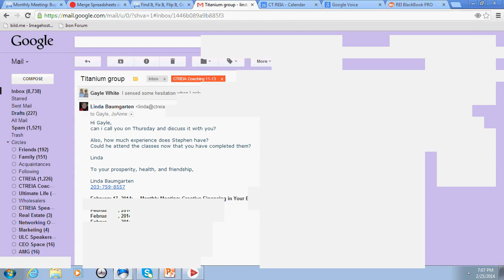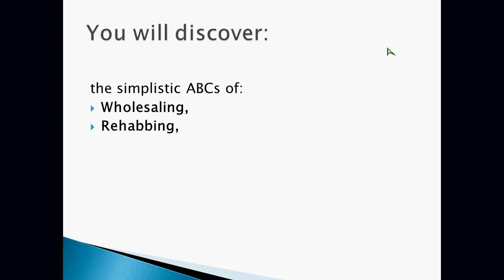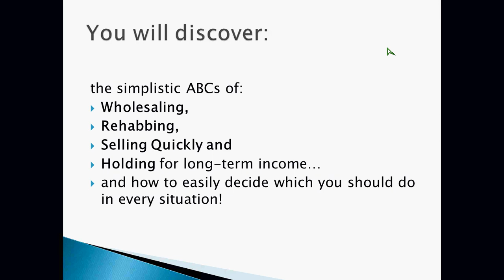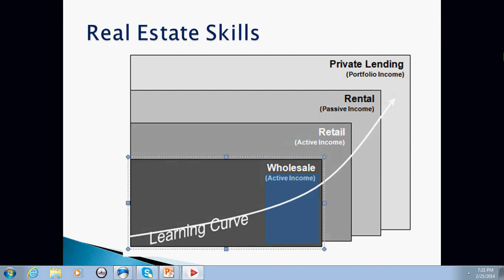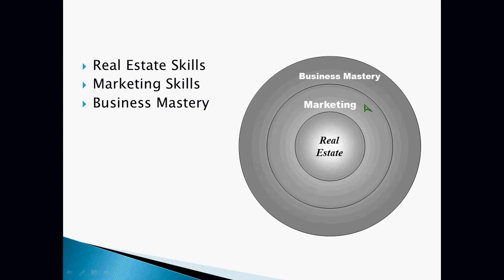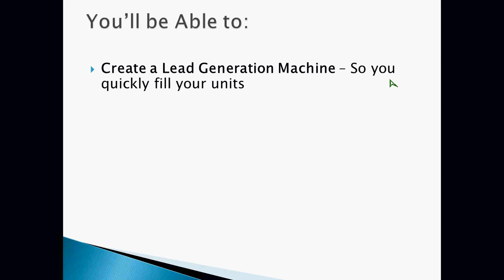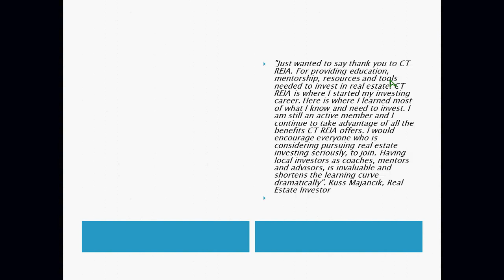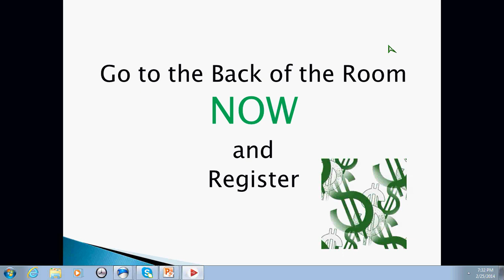FFFK Find It, Fix /it, Flip It or Keep It!